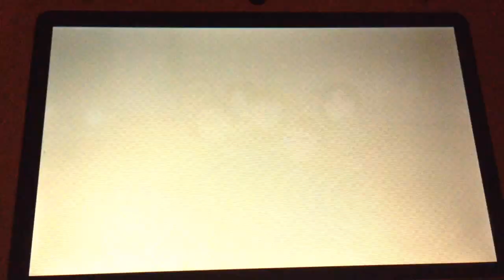Nintendo Treehouse at E3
Bill Trinen is dropping the bombs.